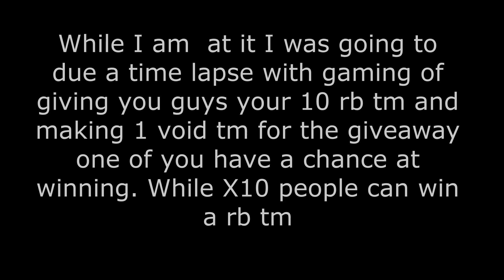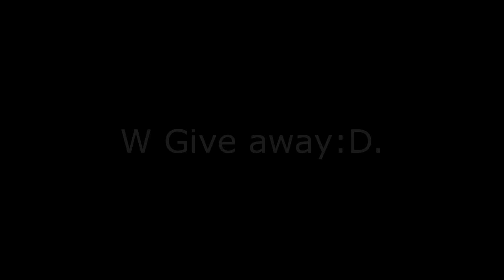Best Team (Void Santa Sleigh) Saber Simulator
Welcome to Saber Simulator!

HOW TO PLAY:
⚡ Train your character by swinging your sword and gathering strength.
💪🏻 Use strength to fight other players.
💰 Sell your strength for coins and upgrade your character in the shop.
📈 Try to get to the top of the leaderboards!

Use code "Update100" for 100 of every type of pet charm!

Latest Update (147):
- 1 MORE WEEK FOR SALE: 6 passes and all charms are 50%!
- Christmas Update!
- New egg and pets!
- Advent Calendar!

Current Boosts:
- 30,000x CROWNS, 1,000x Sell

Updates every Friday at 10 PM PST!

Join the group HD Games. for an in-game reward:
💰 20% Extra Coins
⚡ Chat Tag
👑 Name Tag

Made by HD Games